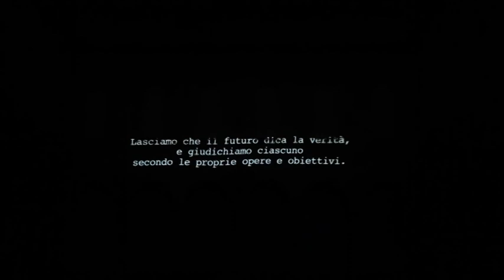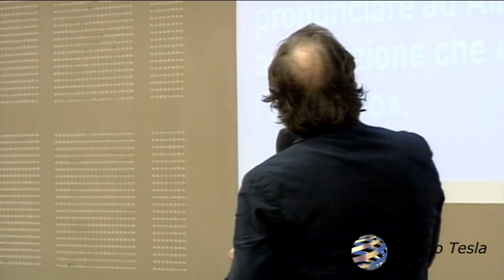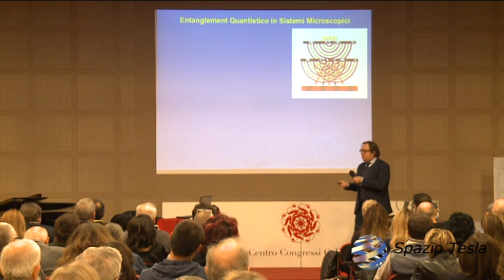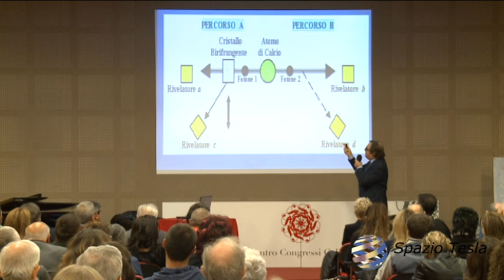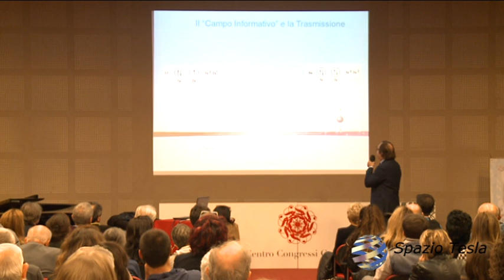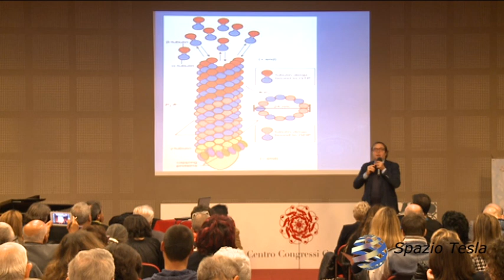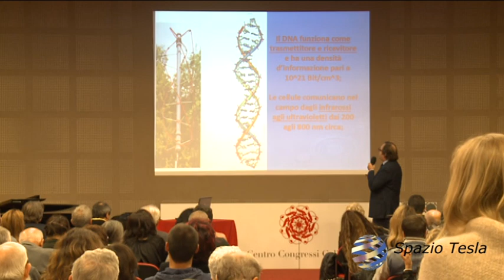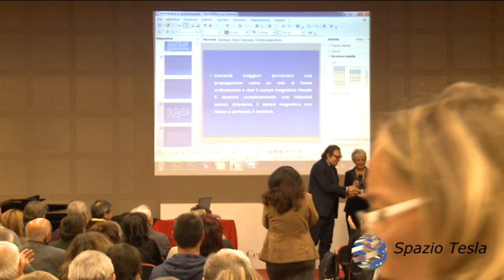Prof. Giuseppe Genovesi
Entaglement Quantistico: dai Microtubuli alla Coscienza